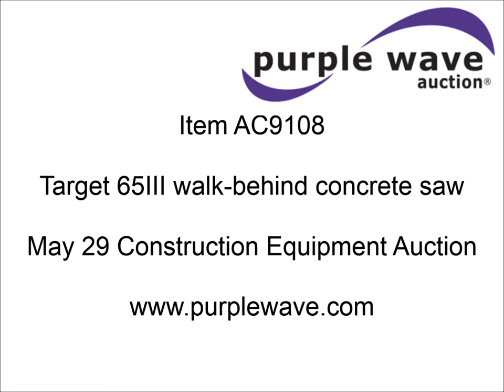Target 65III walk-behind concrete saw for sale | sold at auction May 29, 2014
Target 65III walk-behind concrete saw
190 hours on meter
Model BF3L1011FL
Deutz diesel engine
57 HP
2,800 RPM

It was located in Kansas City, KS, and we sold it to the highest bidder for $3,190.